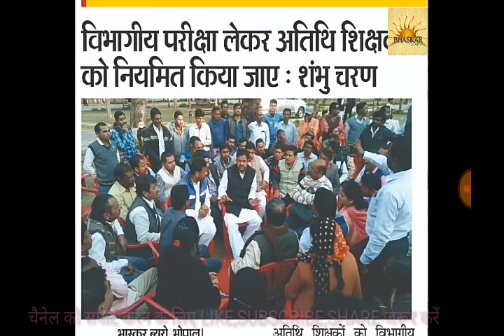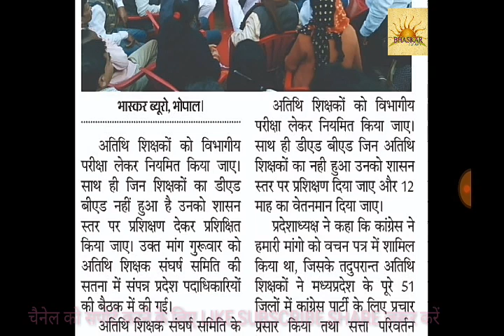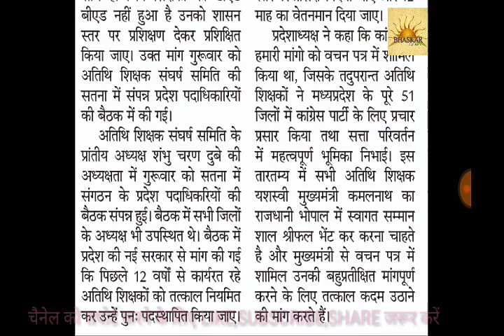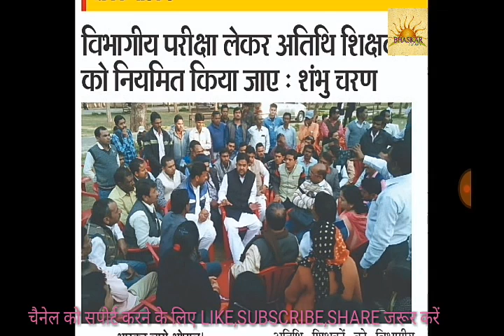अतिथि शिक्षक नियमित किये जाए।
बैठक में लिया फैसला